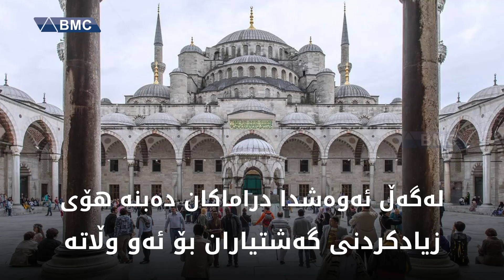دەزانیت تورکیا لە رێگەی دراماوە چی کردووە؟ زۆر شۆکە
نور و موهەنەدتان بیرماوە؟